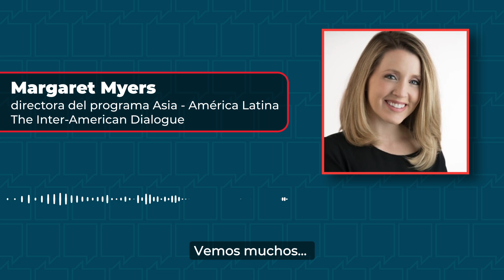Colombia desde Washington. Con Margaret Myers y Geoff Ramsey | CH#47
Hablé en Washington con Margaret Myers, directora del programa  Asia - América Latina en el Diálogo Interamericano, y Geoff Ramsey, analista de política internacional estadounidense en América Latina, del Atlantic Council. La visita de Gustavo Petro a China, Israel en las relaciones bilaterales y Venezuela.